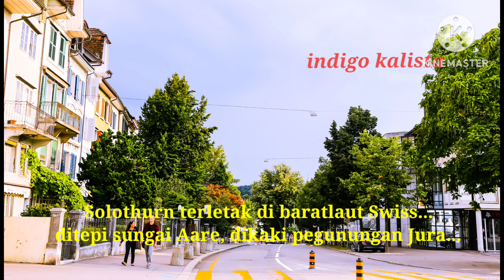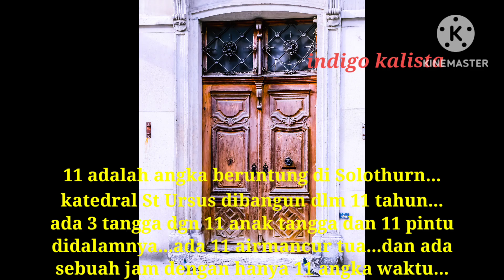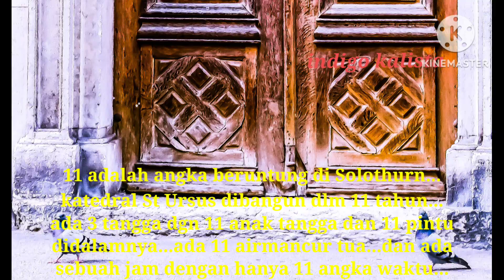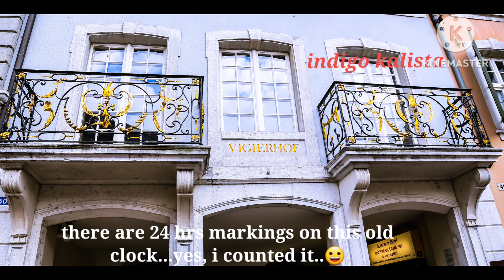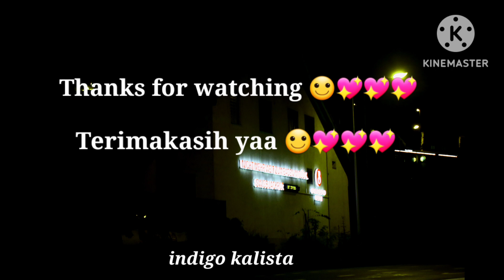Solothurn old baroque city - Swiss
Solothurn is an old city in northwest Switzerland...many people regard it as the most beautiful baroque city. For some reason 11 is a special and lucky number in Solothurn. It was very nice to walk around in the old town after a sunday gathering with friends. Wish you a beautiful week...🙂💖💖💖

Solothurn adalah sebuah kota tua di barat laut Swiss...dikagumi oleh banyak orang sebagai kota barok tercantik...dan angka 11 adalah angka spesial di Solothurn. Asik sih jalan2 minggu sore dipusat kota setelah ngumpul dengan teman2.
Selamat menonton dan salam santun saya.🙂💖💖💖